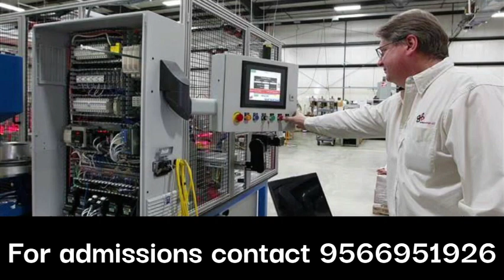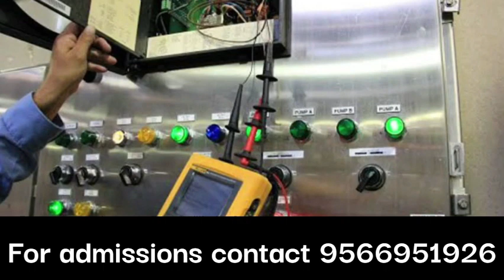BTech Electronics & Instrumentation Engineering Course details Eligibility Fees Jobs in Tamil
btech electronics & instrumentation engineering
btech electronics and instrumentation engineering syllabus
what is the scope of electronics and instrumentation engineering
electronics and instrumentation engineering core companies
electronics and instrumentation engineering means
electronics and instrumentation engineering course details
b tech electronics and instrumentation engineering syllabus
b.tech electronics and instrumentation engineering
does electronic engineering have scope
electronics and instrumentation engineering salary in usa
btech electronics and instrumentation
electronic instrumentation and technology llc
electronic instrumentation & technology
electrical engineering instrumentation and control
instrumentation and electronics
is electronic engineering a good career